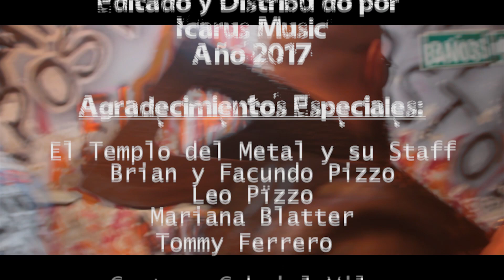CORAL - Ofidio (Video Clip Oficial)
Tema del Cd "Thrash & Roll"
Audio grabado, mezclado y masterizado: Studio Enfermo
Sello Discográfico: Icarus Music
Video realizado por Perro Nube Audiovisuales